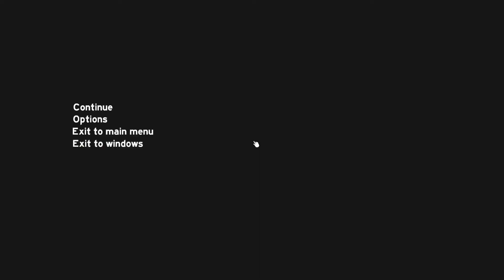THE FOREST Coop Multiplayer Gameplay LP Let's Play German #105 - Der Fortschritt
Wenn euch das Spiel gefällt, kauft es euch im Orginal und unterstützt die Entwickler.